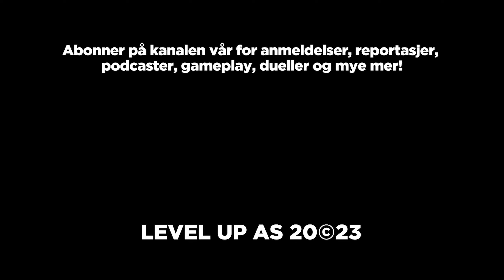Andreas anmelder Have a Nice Death - Dødsfin utfordring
Have a Nice Death trer inn i samme sjanger som klassikere som Hades og Dead Cells, en intens, utfordrende 2D-roguelite med massevis av stil og personlighet. Kan spillet måle seg med det beste i sjangeren?

PS: Spillet finnes til PC og Switch, og er anmeldt på PC!